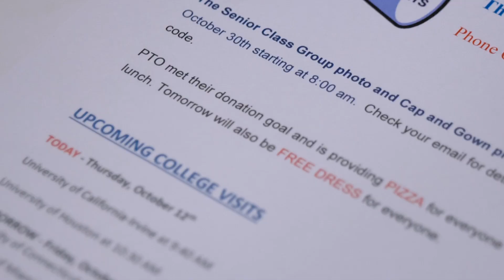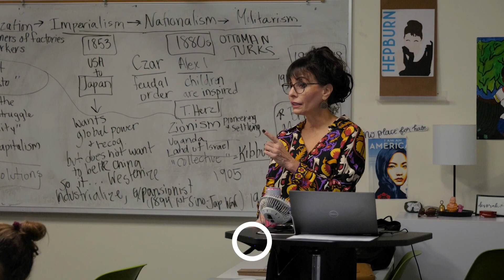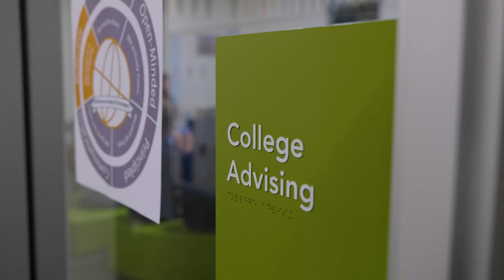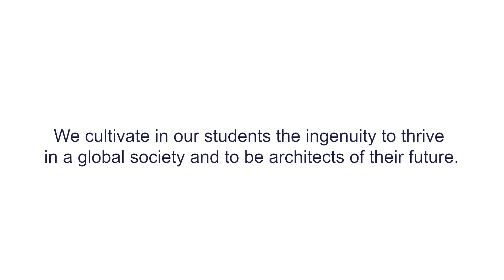A Day In The Life Of a Rancho Solano IB DP Student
Join us for an inside look at the day in the life of a student at Rancho Solano Preparatory School, with a special focus on the experiences of a Full IB Diploma Programme (DP) student.